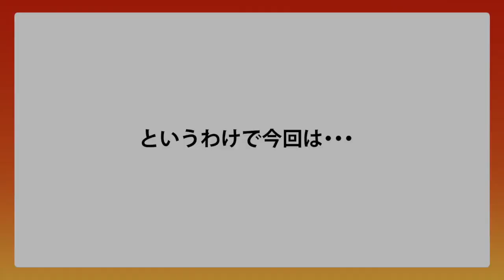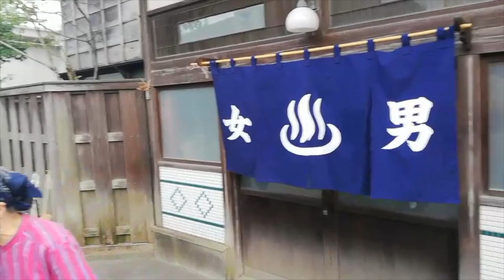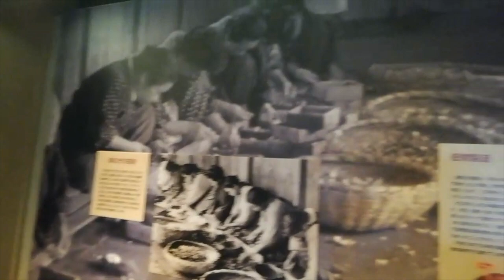デイサービス☆外出レクに密着！！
通所デイサービス・チャレンジャー　今回は外出レクに密着しました！
ご利用者様の生き生きした笑顔が印象的です！

そのほかの動画はこちら
2020年新卒採用動画
新卒採用動画に漫才って・・・
せっかく働くなら、どうせ働くなら楽しく働いた方いい！
challengerデイサービス紹介動画はこちら！実際に行なっている機能訓練や施設の
職員定着率95％！challengerデイサービス離職が後を絶たない介護業界で、何故実現でき
challengerデイサービス　機能訓練指導員　大見征也先生による、機能訓練運動！1日たっ
た5分で驚きの効果‼︎是非ご自宅に篭りがちの今お試しください‼︎ 棒1本で行えます！
challenger　デイサービス　デイサービスにテーマソング？
「goen」皆様との１つ１つのご縁を大切にして、活動させていただいております。
challengerイケメン施設長が送る待望の第2弾song！ 今回は『愛』をテーマにお送り致し
ます。バックダンサーも1名新加入し更に技術に磨きをかけております。是非お楽しみ下
愛ネット♡笑顔をお届けします
人の表情は鏡！ 人の笑顔は、幸せのパーツの1つ！ 繋がって繋がて大きなハートになって